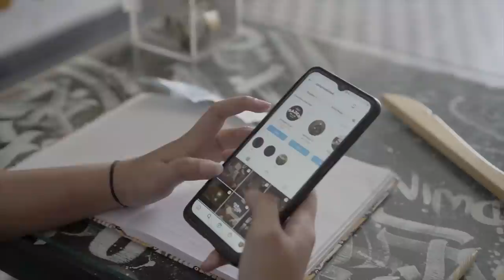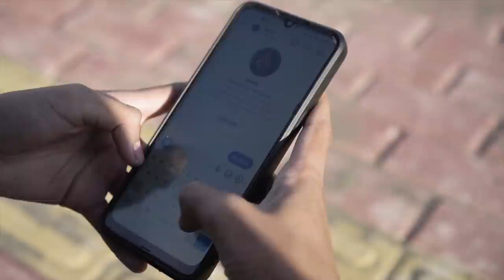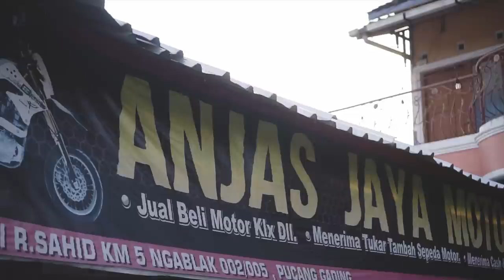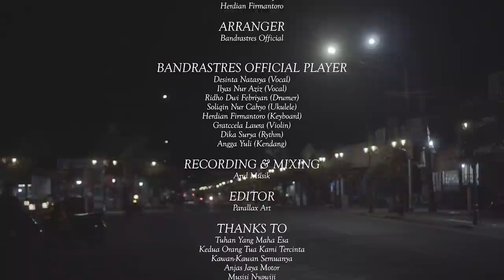Bandrastress - Sewates Angen-angen (Official Music Video)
Official Music Video by Bandrastress "Sewates Angen-angen"

SEWATES ANGEN-ANGEN

Alhamdulilah, Puji Syukur akhirnya kami dapat merilis single kedua kami.
Terimakasih kepada semua pihak yang telah membantu dan mendukung kami.

lagu ini menceritakan sebuah kisah,dimana seorang pria berjuang untuk meyakinkan wanitanya,dan wanita tersebut memberikan harapan,tapi akankan kisah mereka berjalan mulus?

di akhir vidio terdapat give away jangan lupa simak sampai akhir🔥🔥

CAST
Soliqin Nur Cahyo
Gratccela Laura

SONG WRITER
Ridho Dwi Febriyan
Herdian Firmantoro

STORY WRITER
Ridho Dwi Febriyan

ARRANGER
Bandrastres Official

BANDRASTRES OFFICIAL PLAYER
Desinta Natasya (Vocal)

RECORDING & MIXING
Arul Musik

EDITOR
Parallax Art

THANKS TO
Tuhan Yang Maha Esa
Kedua Orang Tua Kami Tercinta
Kawan-Kawan Semuanya
Anjas Jaya Motor
Musisi Nyawiji

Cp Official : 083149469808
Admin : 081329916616